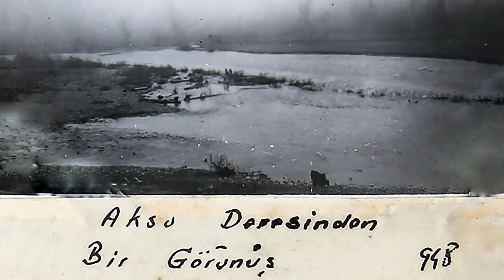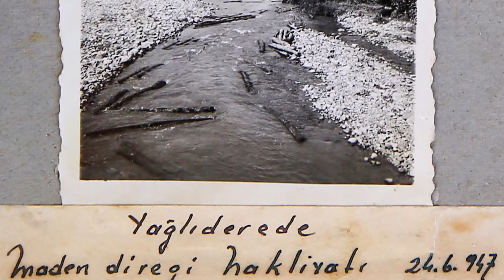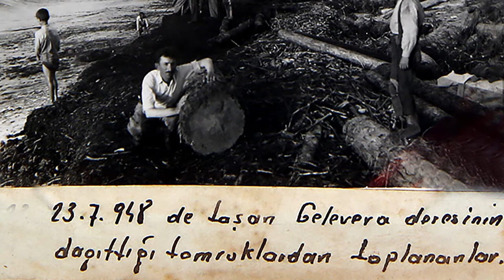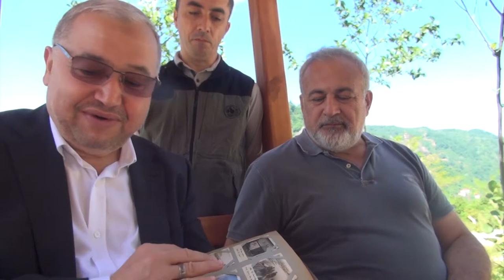Orman Genel Müdür Yardımcısı Mustafa Özkaya ile Ormancılık Tarihi Üzerine Söyleşi.